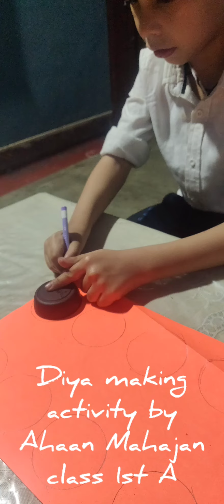Beautiful Paper Diya Making at Home || Diwali Decoration Ideas || Diya making by Paper